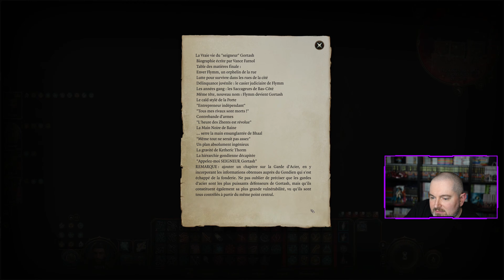BALDUR'S GATE 3 🎲 Le Couronnement De Gortash ? | LET'S PLAY 4K FR #97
Au Roc du Dracosire, Krayn assiste au couronnement du Seigneur Enver Gortash. Face à la suggestion de Karlach d'attaquer immédiatement Gortash, Krayn choisit la prudence pour protéger le père de Wyll, présent parmi les victimes potentielles. La mort de Ketheric a affaibli l'alliance entre Orin et Gortash, menant ce dernier à proposer un pacte de non-agression et de partage du royaume. Cependant, une révélation troublante émerge : Gortash informe Krayn qu'un membre de son campement est un imposteur, un "sans visage". Cette découverte force Krayn à remettre en question la loyauté de ses alliés proches et à identifier le traître parmi eux.
Baldur's Gate 3 est développé et édité par Larian Studios

Comme d'habitude, c'est une nouvelle vidéo. Donc, si vous pouvez laisser un petit commentaire, cela aide toujours pour le référencement 📝. Si vous avez aimé la vidéo, un like fait toujours plaisir 👍.